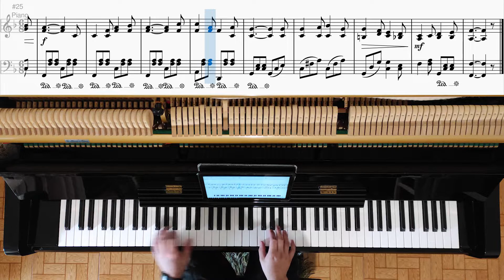76 - Amigo sem igual - Hinos e Cânticos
Letra:
Amigo sem igual! Amigo sem igual!
O meu Jesus, em meu lugar,
Morreu pra me salvar.
Seu grande amor não mudará
E nunca falhará.

Perto Ele está, pronto a salvar
Quem nele confiar.
Convida com imenso amor
A todo o pecador.